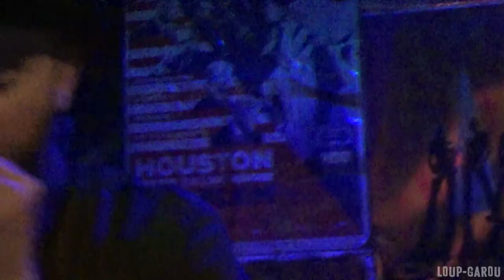Loup-Garou - Lost Without You (Live at Bluz i Pivo 21. 3. 2019.)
Loup-Garou - Live at Bluz i Pivo 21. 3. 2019.
Vladan Petrović "Dirty Vlad" - Vocals, Rhythm Guitar
Ivan Jovanovic Kobaja - Harmonica, Percussion,
Vladimir Nedić - Slide Guitar, backing vocals
Milutin Kazić - Bass Guitar
Stefan Marković - Drums